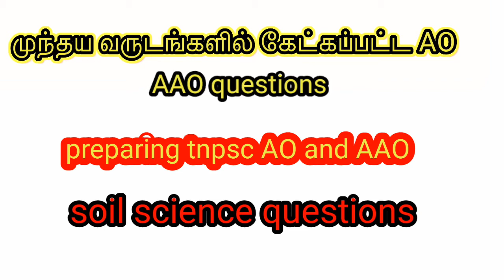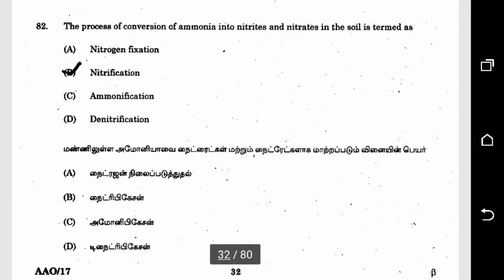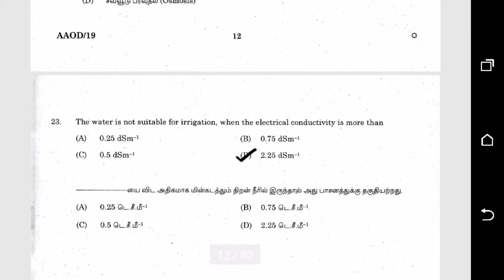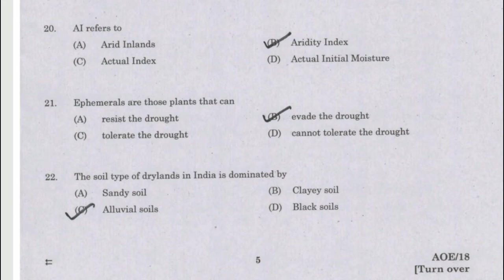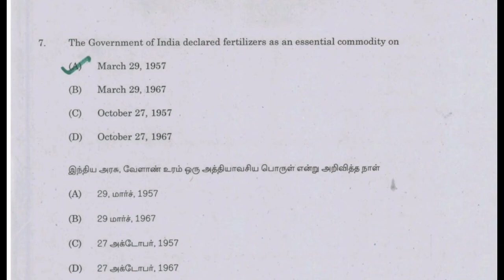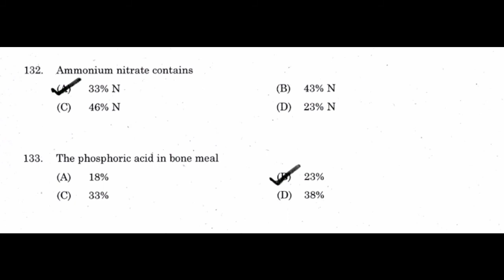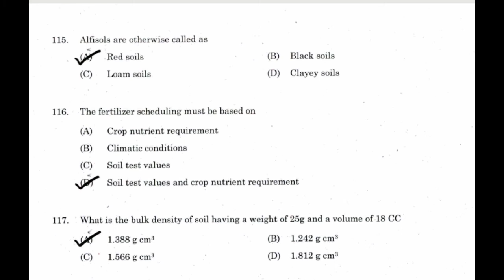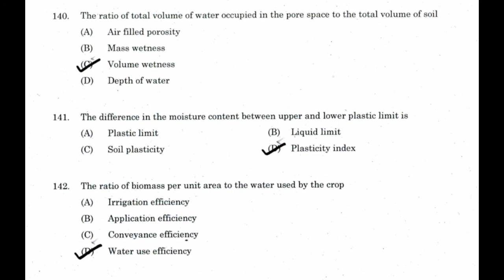Agriculture officer(AO) old question paper|AAO|previous year asked question|TNPSC AO and AAO prepare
This video full explanation of tnpsc Agriculture officer(AO) and Assistant agriculture officer(AAO) model question paper of soil science
Soil science previous year question paper for tnpsc AO and AAO preparing candidates
tnpsc agricultural officer old question paper video

Reference book

Agriculture current affairs buy &read)